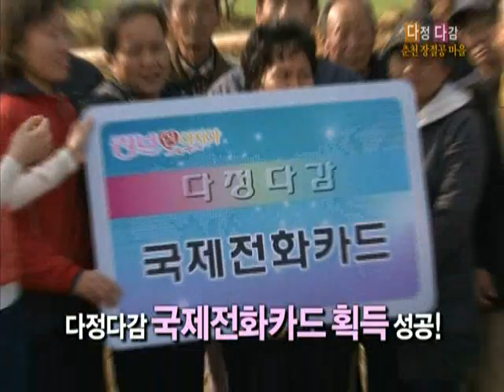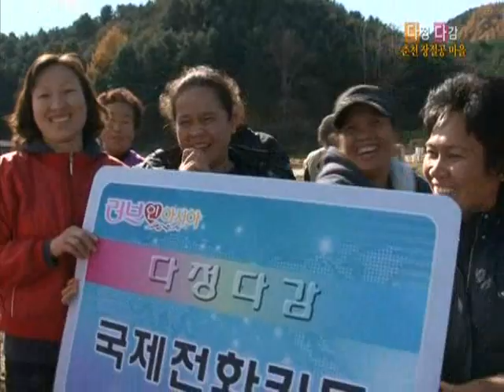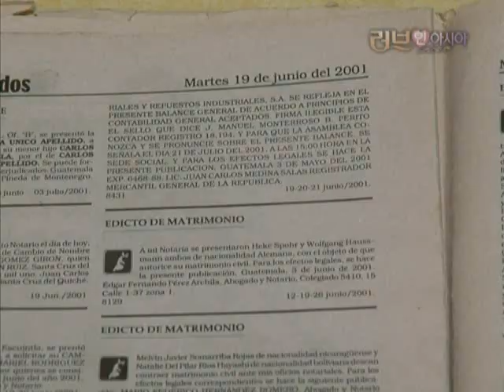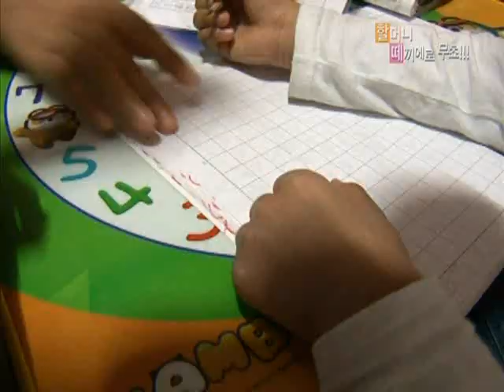러브 人 아시아 - Love In Asia 20101207 A #002